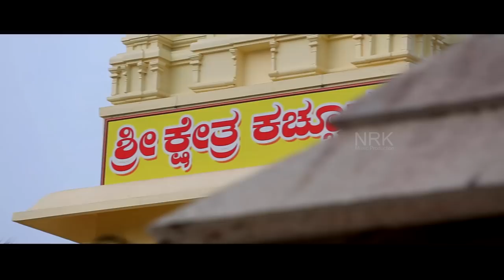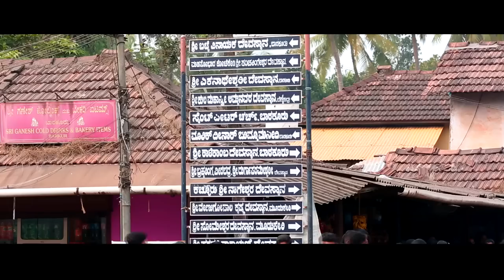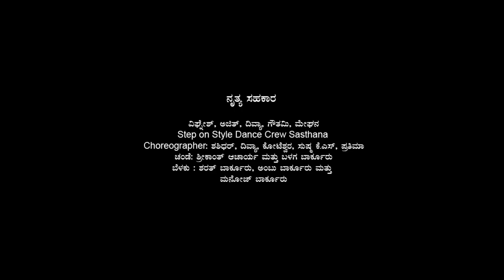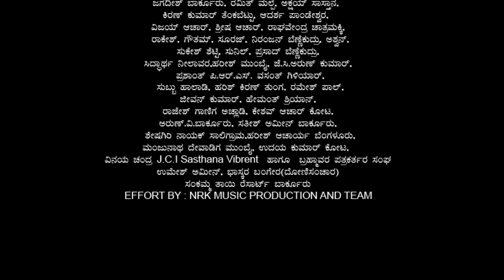Barkur Theme Songs Banni Barkurige Devalayagala Siri Beedige Full Video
NRK MUSIC PRODUCTION